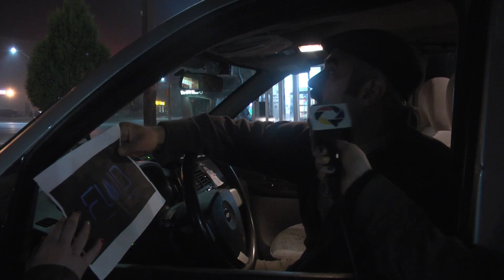QTV Comedy: Jenna and Nicole at Fluid Nightclub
A new night club emerged on the scene this summer and it is called Fluid. QTV's own dynamic duo, Jenna and Nicole, go and find out if what kinds of fluid comes of this place.